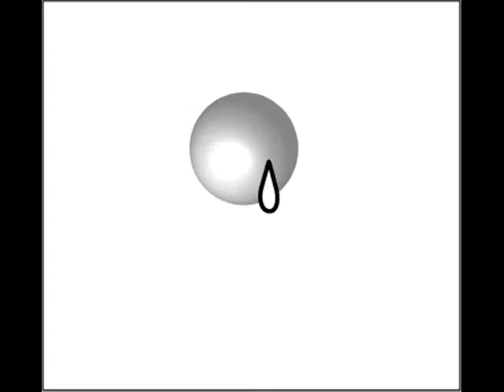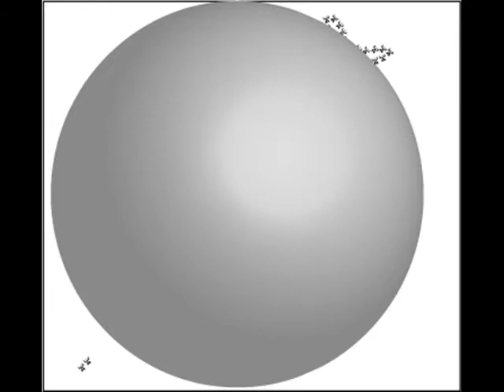POESIA WEAR [ wear up down] - Brand's moving image - from Tokyo,Japan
sound [N'est-ce Pas?] title [ wear up down ]